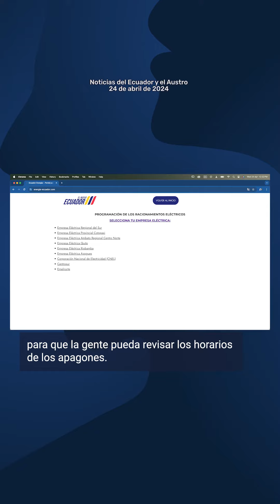Las Noticias del día 24 de abril de 2024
Los caudales de los ríos de Cuenca se normalizan, estas son las noticias del día.